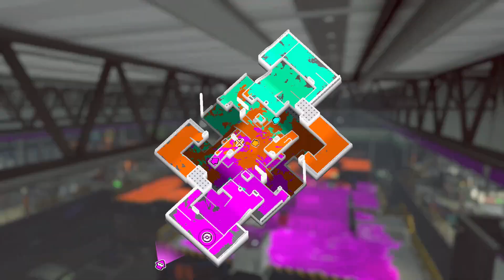Splatoon 3 | #43 Combate Territorial (SplatFest) - Ultramarinos Orca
Quinto Splatfest con la temática ¿Quien existe? ¿Nessie, Marcianos o Bigfoot?. Nosotros vamos con el equipo Nessie vs Nessie en un combate Tricolor. El escenario: Ultramarinos Orca.